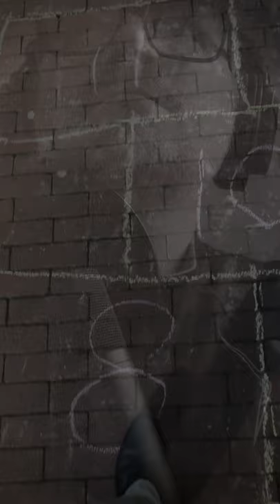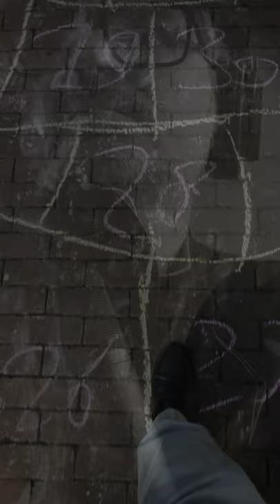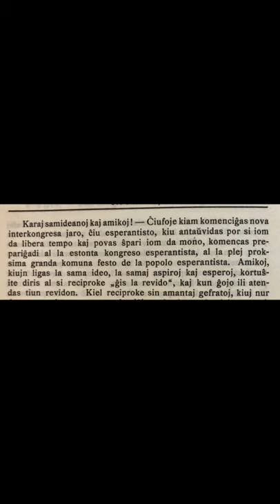Zamenhofa Medito 316 + Antaŭmedito 166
Pri la prepariĝo al universala kongreso, hieraŭ kaj hodiaŭ.